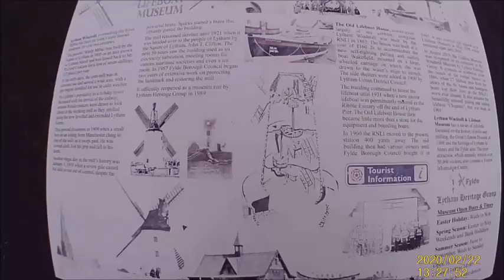A walk along Lytham front with the dog.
Dog walking